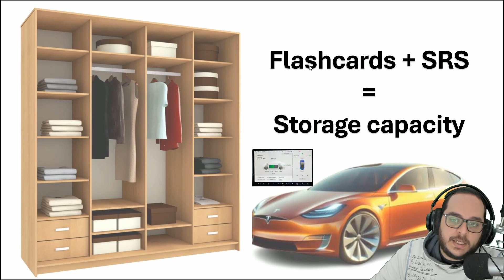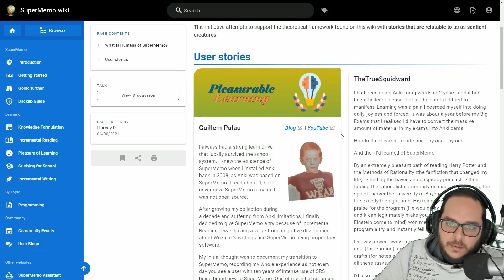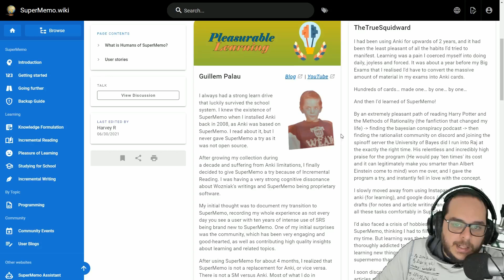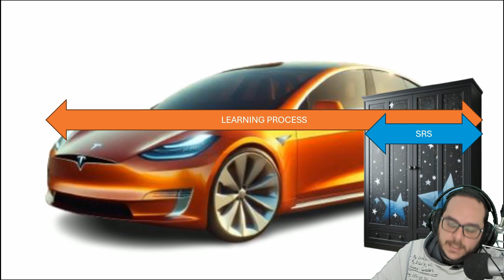Anki VS SuperMemo: Explained with Tesla and Wardrobe Analogy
CHAPTERS
0:00 Intro
0:22 Analogy storage capacity
1:30 Anki is not a tesla
3:30 Anki is a wardrobe
4:06 SuperMemo is a tesla
4:27 Incremental Reading vs SRS
6:22 Anki is a fraction of SM
7:58 There is no versus